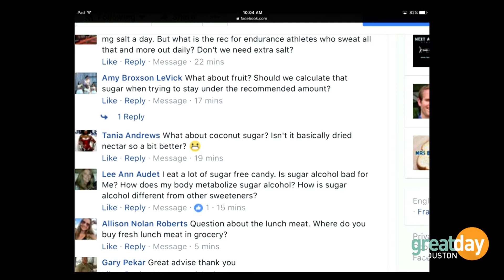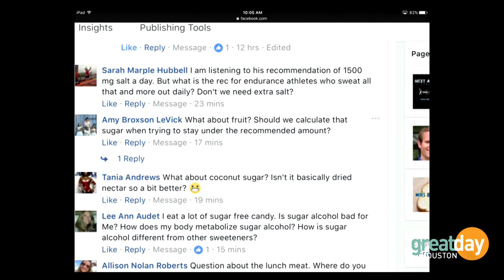Q & A Pt. 1 - Dr. Ian Smith Show (5/7)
NYT best-selling author Dr. Ian Smith answers viewer's health and fitness questions.

Dr. Ian Smith's latest book, Blast the Sugar Out!, is available in bookstores and online.